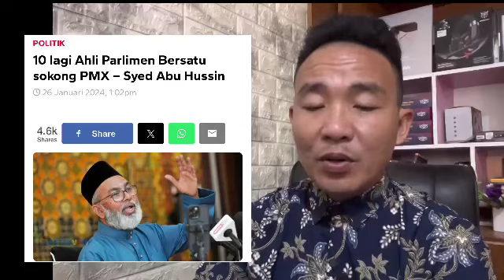20 MP BERSATU BAKAL UMUM SOKONG ANWAR HARI INI?